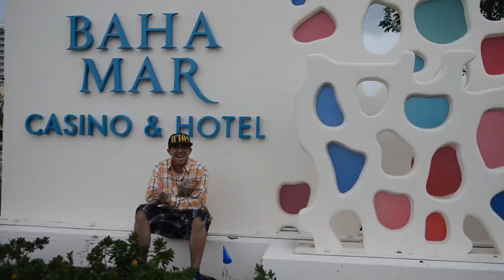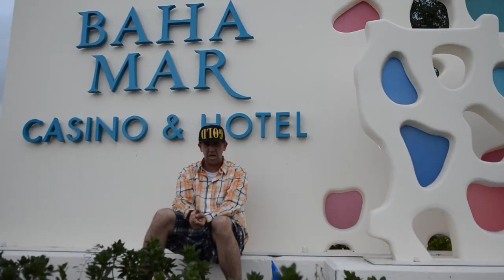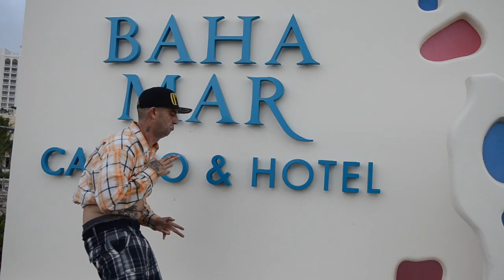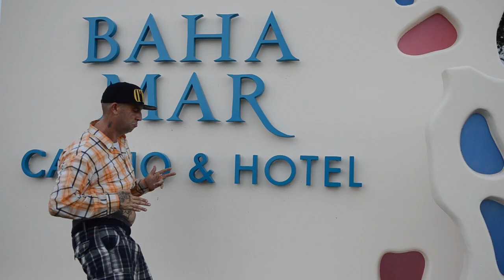BAHAMAR SONG BY DADDI WHITES AKA JONNY RASCAL , DEM2 COMEDY BAHAMAS